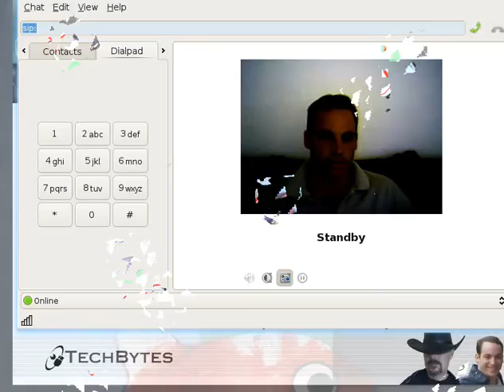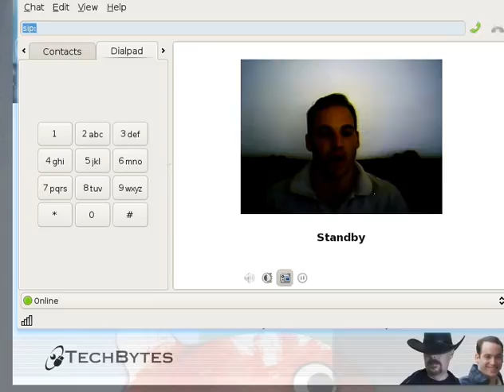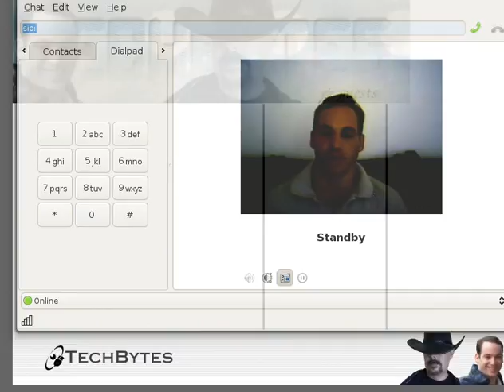TechBytes Video - An Update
TechBytes Video has not produced anything due to difficulties associated with setting everything up. In this video, an explanation is informally given (no preparations made, so pardon the quality) as well as a teaser about another new show.